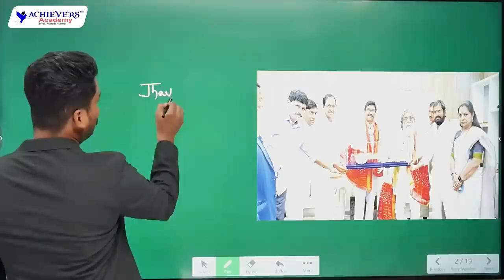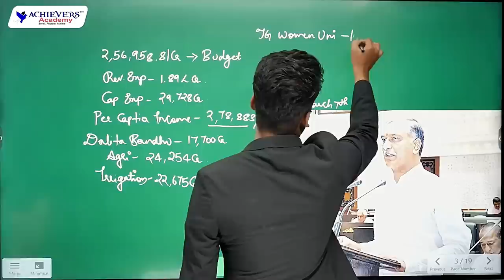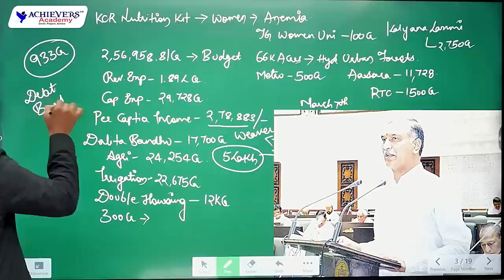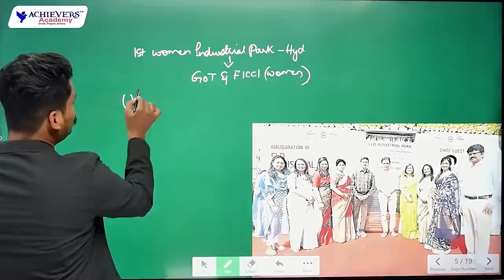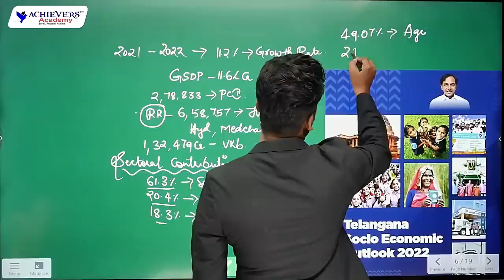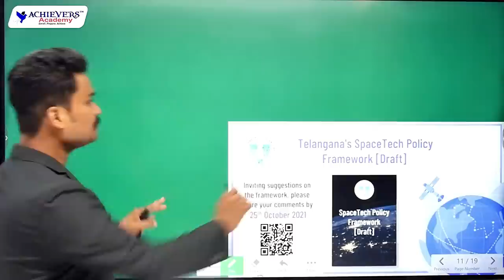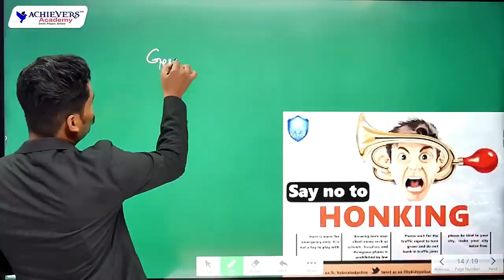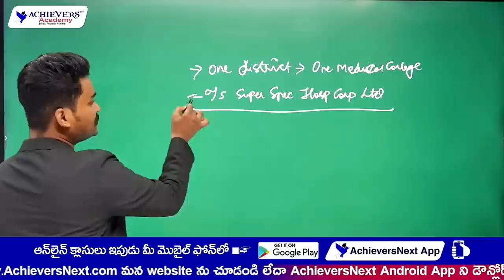Telangana Current Affairs for March 2022 | TSPSC Current Affairs in English & Telugu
Watch Telangana Current Affairs for March 2022 | TSPSC Current Affairs in Telugu & English for TSPSC Group 1, Group 2, Group 3 exams, etc with Laxmi Vara Prasad, Expert Faculty of @ACHIEVERS ACADEMY 🎯

For #1 TSPSC Group 1 Coaching:
📞 Call for Offline Classes: 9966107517

📞 Call for Online Classes: 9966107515